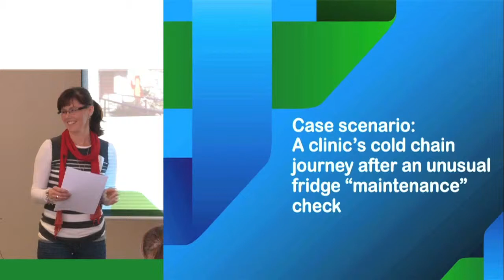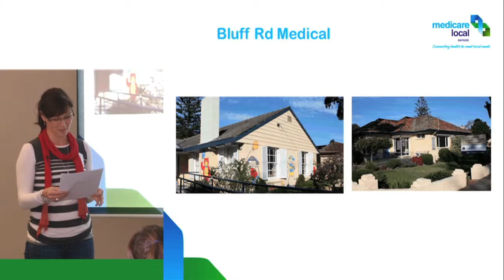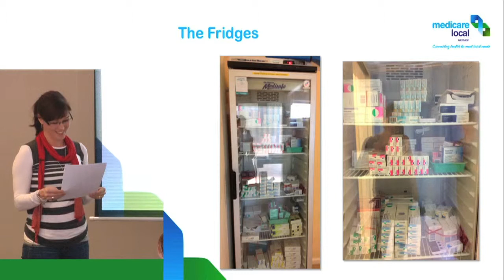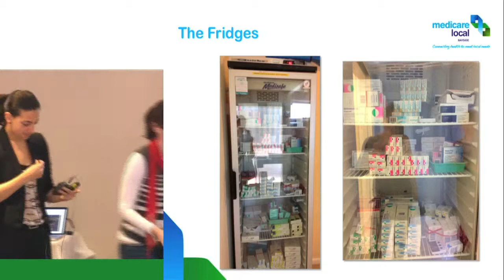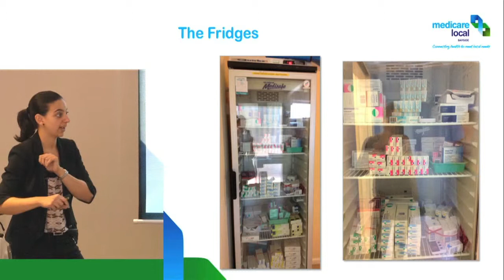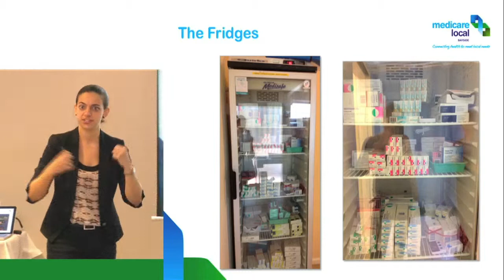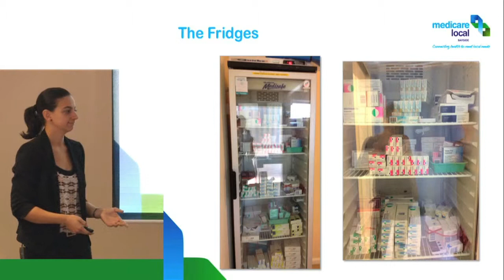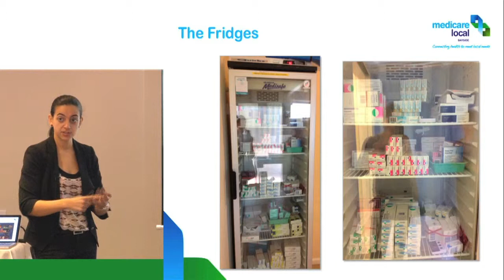Cold chain (4 of 6): Case scenario -- A clinic's cold chain journey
The story of a local nurse who found herself in a cold chain dilemma when issued a non-compliance notice even though all monitoring devices indicated the fridge was operating within range.